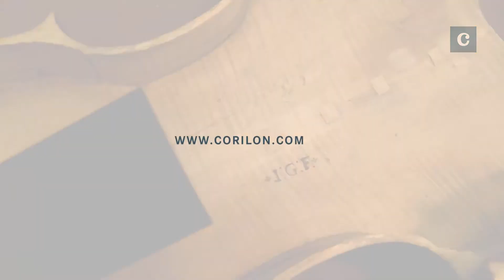*I*G*F* - Markneukirchen violin by Johann Gottlob Ficker (1744-1832)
One of the best Saxonian violin makers of his day, Johann Gottlob Ficker I (Markneukirchen 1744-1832) was seen as an outstanding artisan even during his lifetime. His reputation extended far past the Vogtland / Markneukirchen region, and his work could easily hold its own against Italian string instruments of the late 18th century.